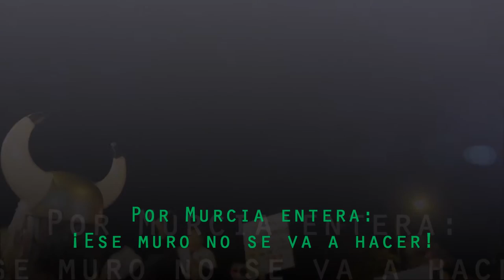Por Murcia entera: ¡Ese muro no se va a hacer!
07/11/2017
Murcia
Está pasando...